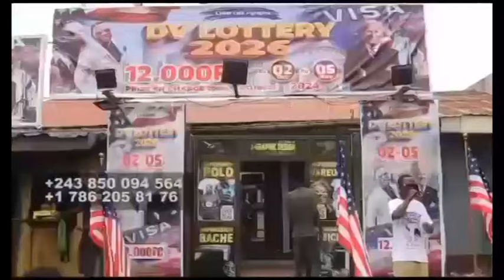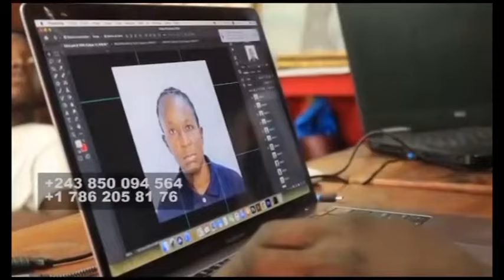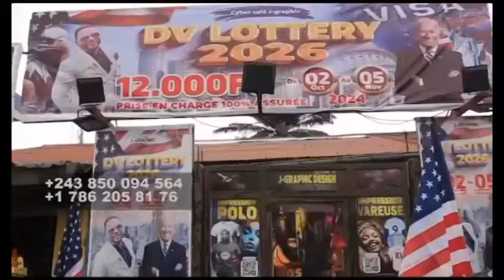🔥MEA CULPA, ÉGLISE EKOTI KINDOKI, BO SIGNALÉ DÉNIS LESSIE, WALESSA, SCANDALE BOLANDA VIDÉO